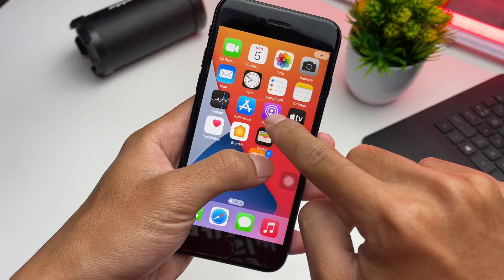TRIK IPHONE YANG JARANG DIKETAHUI BANYAK ORANG !!!